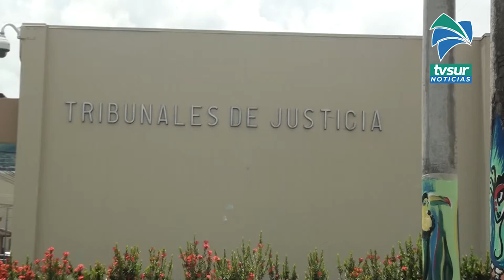En Corredores dictan 36 años de prisión por femicidio